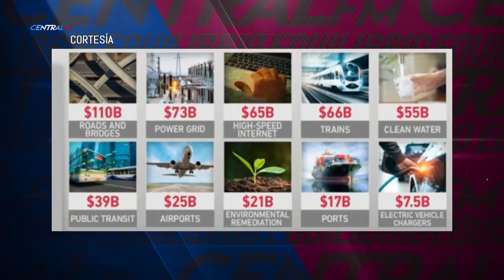En un hecho inédito, diputados acuerdan citar a comparecer a Lorenzo Córdova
En un hecho insólito, la Cámara de Diputados acordó citar ante el Pleno a Lorenzo Córdova, Consejero Presidente del INE, para que explique la petición de presupuesto por 24 mil 649 millones de pesos para el 2022.